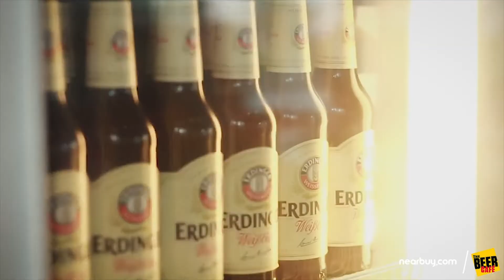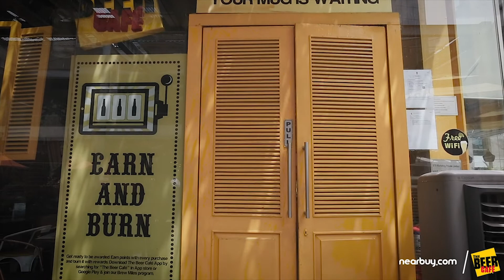Behind the Business - Episode 3 - Rahul Singh - The Beer Cafe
We at nearbuy.com identify the blood & sweat behind putting the local business together all of you go through and depict the same to the consumer world, we are launching a new Video Series - Behind the Business. The idea of this series is to get to know the entrepreneurs behind the best known Indian hospitality brands.

Presenting Episode 3 of the series, the journey of Mr. Rahul Singh of having built 'The Beer Cafe'